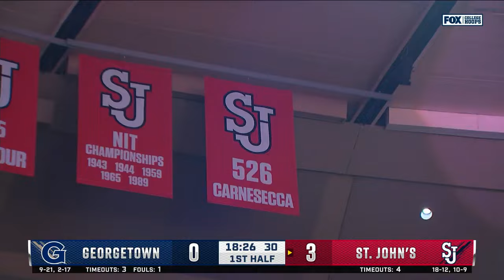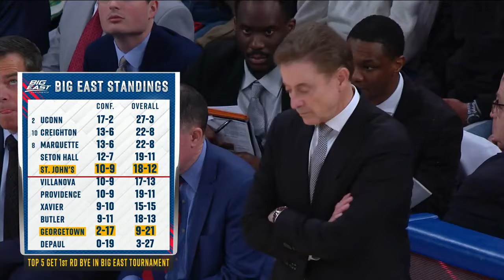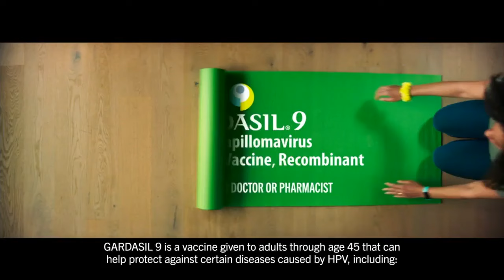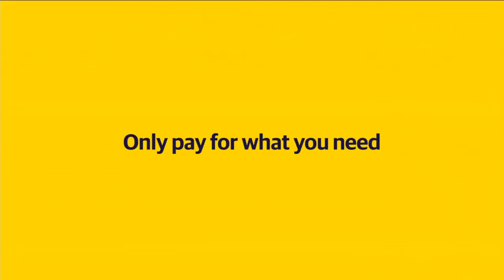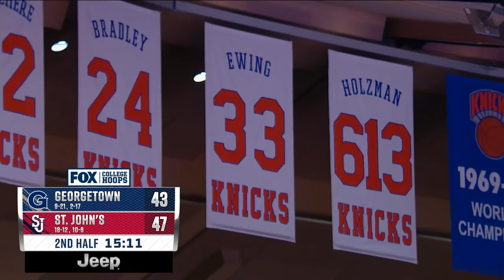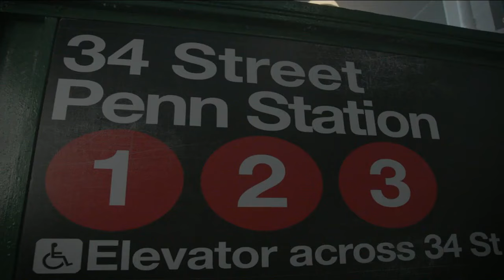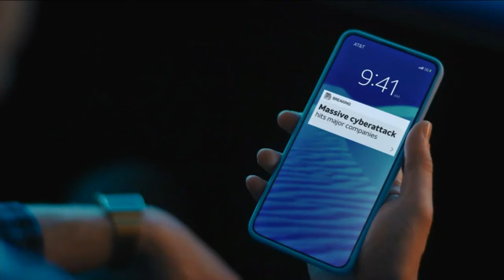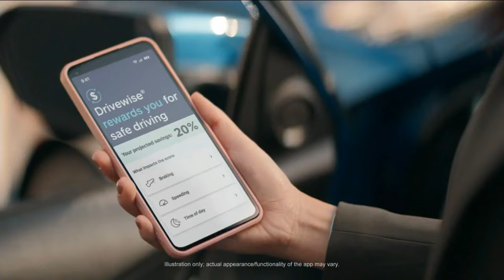St. John's vs Georgetown | 2024.3.9 | NCAAB Game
St. John's Red Storm vs Georgetown Hoyas